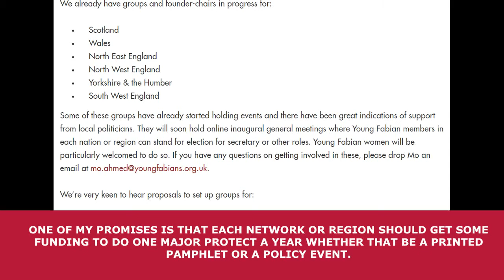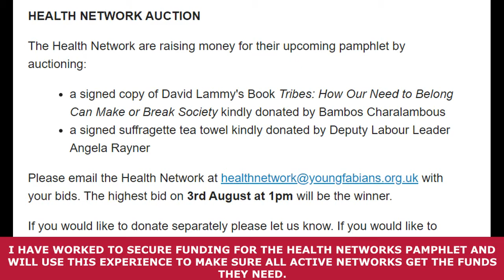Milo Barnett Young Fabians Election Video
Milo Barnett
I would like to run for the Young Fabian Executive. I have my max 200 word statement below.  My birthday is 24th December 1994.

"I am running to make the Young Fabians an inclusive environment for all, where policy can be formed from Land's End to John o' Groats. As Chair of the YF Health Network in 2020 I’ve hosted a range of events including ministers and leading experts. What I am most proud of is our pamphlet “The Alternative Healthcare Manifesto” which will be out this year in print: I fundraised for this to secure a paper release. One of my promises is to ensure there is funding available for each network to do one major project a year, such as a pamphlet. I have also built relations with the senior section of the Fabians, having collaborated on the Mental Health Pamphlet.  I am also on the North East YF Exec and I want to make sure our national and regional groups get support as well as having a continued voice on the main Young Fabian Exec. As a disabled member I want to make sure other disabled voices are heard in the Young Fabians. In this light I suggest the formation of a Disability & Mental Health Advocacy Group inspired by the great success of the BAME Advocacy Group."